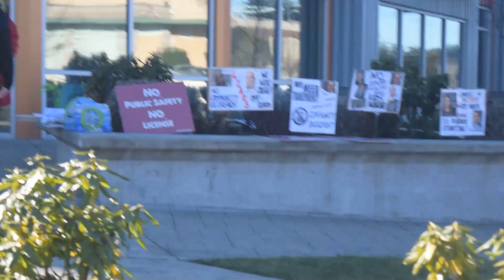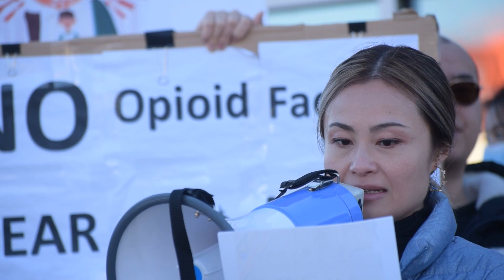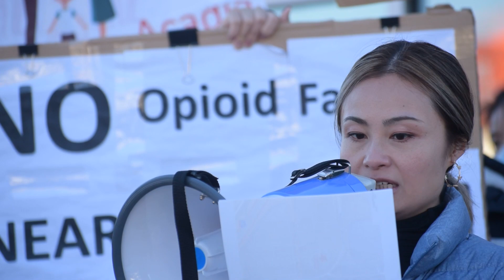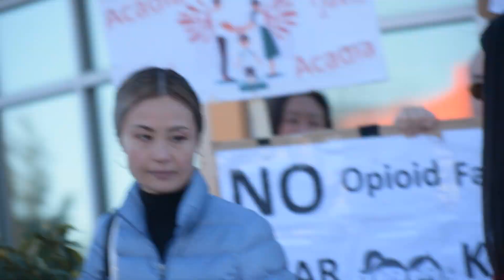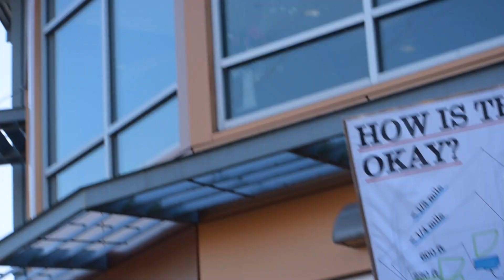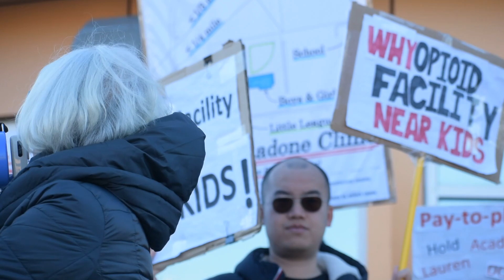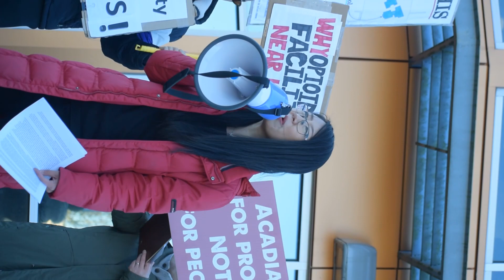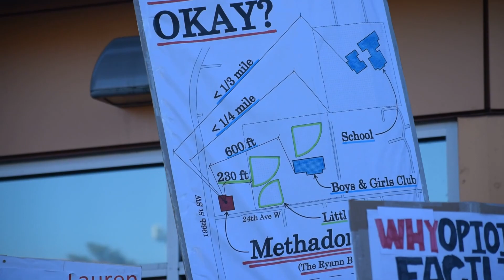Round 3: Methadone Lynnwood Clinic Demonstration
Members of the Safe Lynnwood community group have gathered to provide a forum for a comprehensive safety plan around the opening of the recent Methadone Clinic in Lynnwood county off the border of Snohomish County.

Vivian Dong, Founder of Safe Lynnwood, addresses families and business/community council members as the 3rd week of protests finally come to a head on the day of the clinics approval processing completing for its permitting to build on the location.

She was joined by other figures including GOP chairman Mathew Patrick Thomas of King County Republicans, as well as those representing national parents groups such as Debbie Blodgett of Moms4Liberty.

From King 5 Seattle, Fox 13 Seattle, Discovery Institute, to Rebel News USA, journalist and news outlets from Seattle and around the Snohomish County came to report the events happening on the ground at the Ryan Building where the demonstration and public forum are taking place in Lynnwood, WA on Jan 29th, 2022.